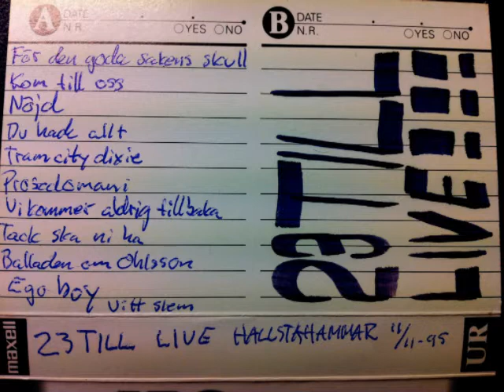23Till Live Hallstahammar 11 nov 1995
Hösten 95 släppte 23Till sin sista platta Kryp. 11 november stod Hallstahammar på turnélistan. Detta är den enda kända liveupptagningen där Krypmaterialet framförs. Låtar: För den goda sakens skull, Kom till oss, Nöjd, Tram City Stomp, Tram City Dixie, Procedomani, Aldrig mer tillbaks, Tack ska ni ha, balladen om Olsson, Ego Boy, Vitt slem